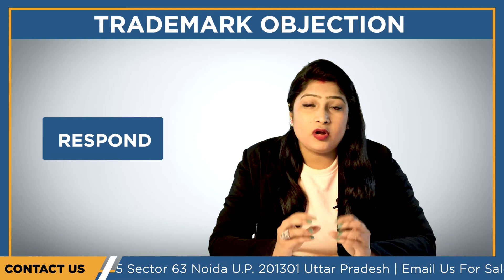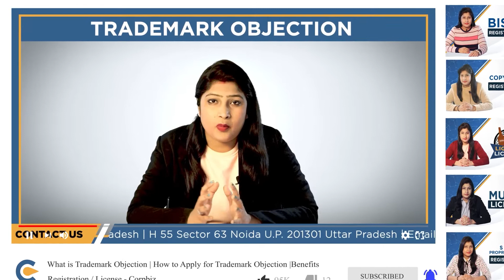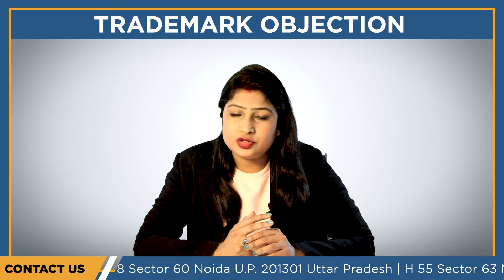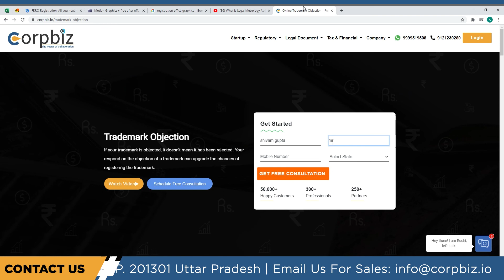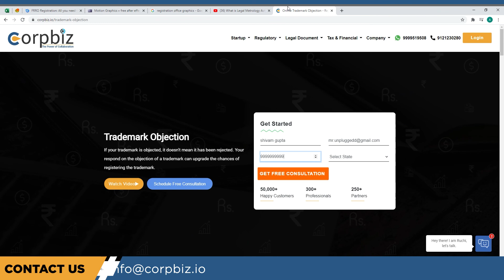What is Trademark Objection| How to Apply for Trademark Objection | Full Process with Corpbiz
If your trademark is objected, it doesn't mean it has been rejected. Your respond on the objection of a trademark can upgrade the chances of registering the trademark.
Trademark objection is one of the initial stages in the TrademarkRegistrationProcess where the trademark examiner or the third party objects to your application on certain grounds under Section(s) 9 (Absolute Grounds of Refusal) and 11 (Relative Grounds of Refusal) of the Act in following cases
1. Incorrect Form
2. Incorrect Applicant Name
3. Usage Of Deceptive Words
4. Offensive Terms
5. Insufficient Information On Goods Or Services
6. Identical Logo Already Registered
So Trademark objection should be handled with care, and convincing reply should be provided on the raised queries; otherwise, it can lead to the rejection of trademark application. The trademark should not be similar or identical to any third-party mark; it should be distinguished in every possible way.

Respond to Objection Raised
Once the objection is filed, the applicant is given notice stating the ground of such objection. Once the objection is received, the applicant needs to follow the following steps thereafter:
1. Receipt of Trademark Objection
Once the objection is received, the applicant shall analyse and study the objections carefully
2. Objection Reply
The applicant shall file a counter statement to the objection raised in form TMO. Proper answer with supporting rules and documents shall be drafted, such as:
• An affidavit stating the usage of trademark
• Advertisement in the media
• Proof of availability of trademarkOnline
• Such reply along with supporting documents shall be filed on Trademark e-filingPortalOnline.
3.Hearing
Authority, when receiving the objection reply, will either approve or reject it as per its discretion. In case the authority accepts the reply, it will proceed further for registration and advertise the same in the trademarkjournal. However, in case it is not accepted, or authority sought for further clarification, the examiner shall schedule the trademark hearing and the same shall be notified through hearing notice.
4. Trademark Journal
In case after the hearing, a trademark is accepted and granted, the same shall be published in the Trademark Journal. However, during the hearing, if the trademark is rejected, the authority shall pass the refusal order stating the reason in brief.
5. Review Petition
Upon the receipt of refusal order, the applicant can file a ReviewPetition within 30 days of receipt of refusal order and shall specify the reason on which grounds the order must be reviewed.
6. Registration
After the trademark is published in the journal, it shall remain open for four months for the opposition. In case of no receipt of any opposition during the stated period, it shall proceed towards registration and thereafter registration certificate shall be issued that contains the logo registered along with the class in which it is registered.

Following documents needs to be taken in hard copy while going to appear for hearing:
• Authority letter
• Affidavit for the usage of such trademark
• Examination report of the authority
• Trademark hearing notice received by the applicant
• Documentary proof showing the use of the trademark in business
• Proof of availability of trademark online